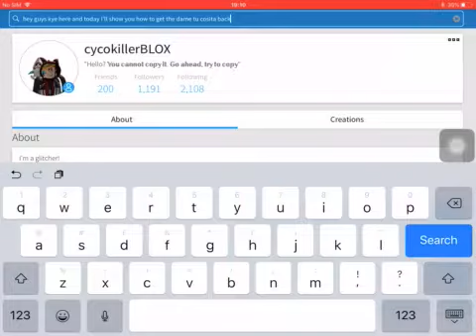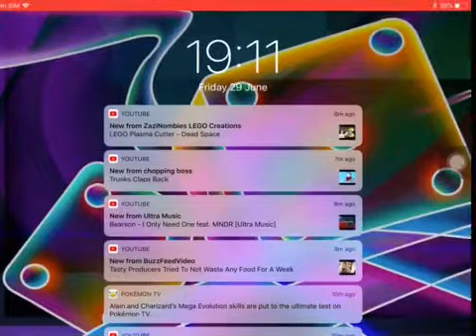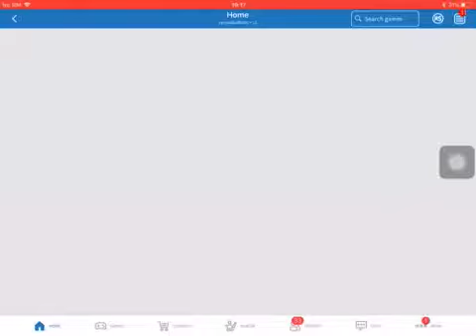How To Get The “Dame Tu Cosita” alien backpac